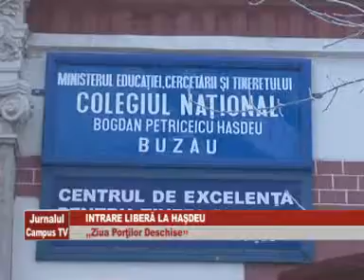INTRARE LIBERĂ LA HAȘDEU